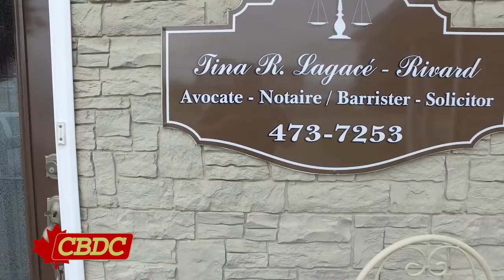Another CBDC Success Story - Cabinet Juridique Lagacé-Rivard Law Office